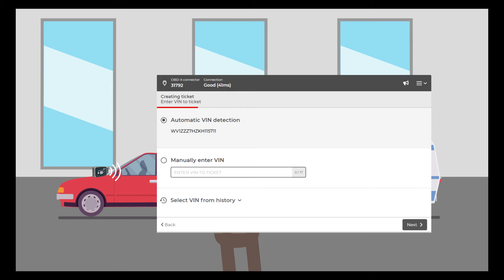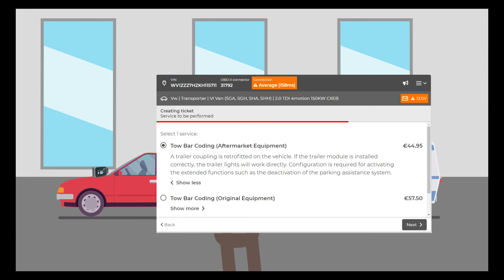Remote Diagnostics - Vehicle coding for trailer operation made easy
ERICH JAEGER offers an easy and economical solution for your vehicle coding issues which may occur after the installation of a vehicle-specific towbar wiring kit - independent of the car manufacturer or type.